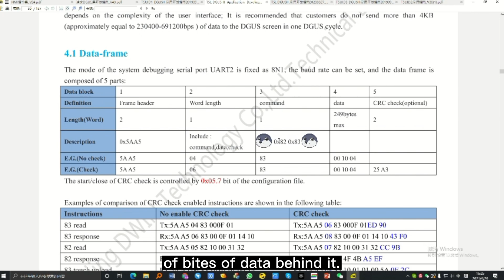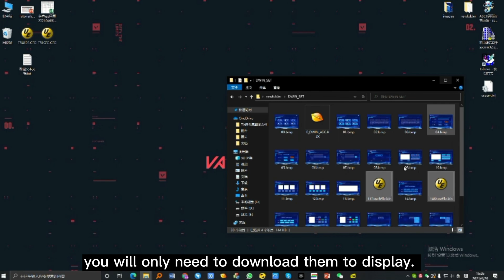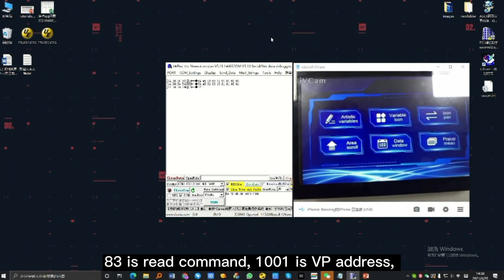DWIN Teaching Video(V7.624)——9. Return Key Code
Hi, this video will show you how to use return key code to send data frame to serial port or PLC so that PLC will respond and do the job accordingly.